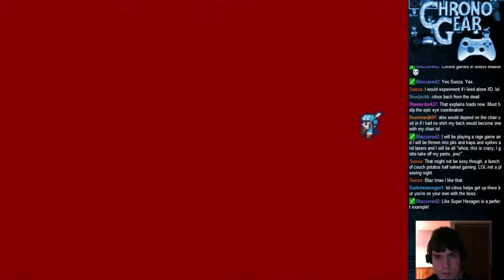CASTLE IN THE DARKNESS - 100% Playthrough - Part 17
Welcome to Castle in the Darkness! This playthrough was originally streamed and is a 100% complete playthrough. Hope you like it!